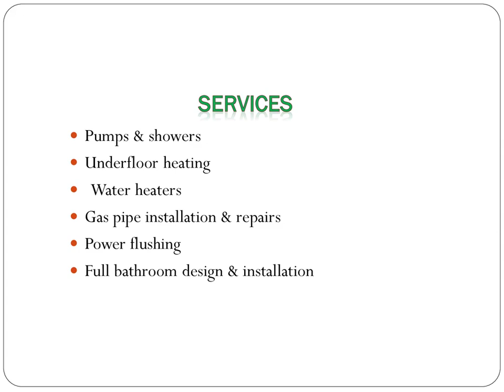Get the best Central Heating Power Flushing in Walton on the Hill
If you need Central Heating Power Flushing in Walton on the Hill. Then contact Packer Heating & Plumbing. They pride themselves in offering a prompt, efficient service and are always conscious of our customer's needs. They are also pleased to offer free estimates. They fully guarantee all of their work and strive to be available 24 hours a day.